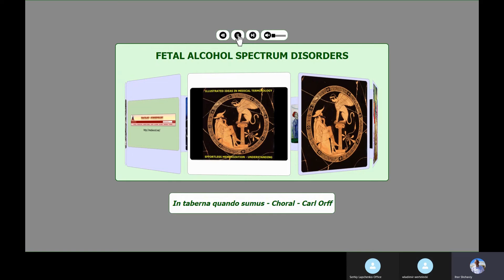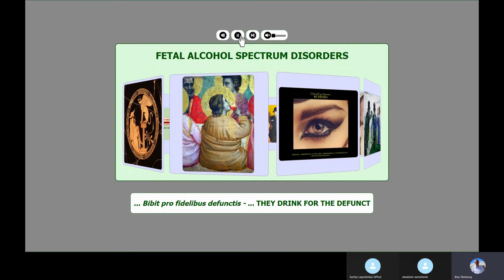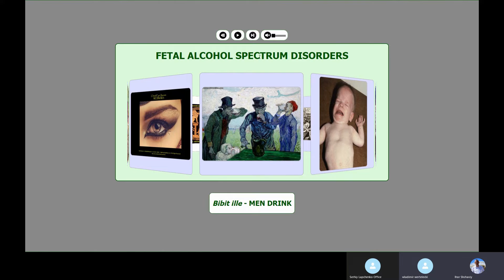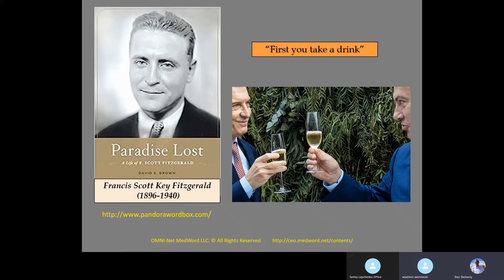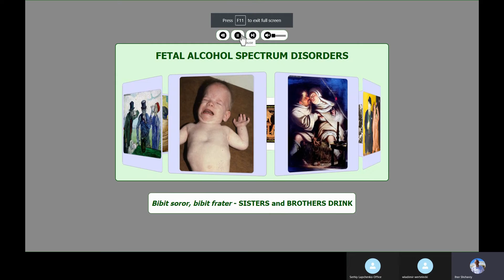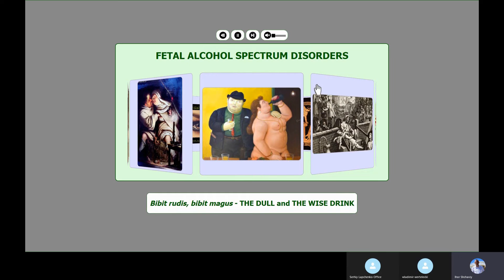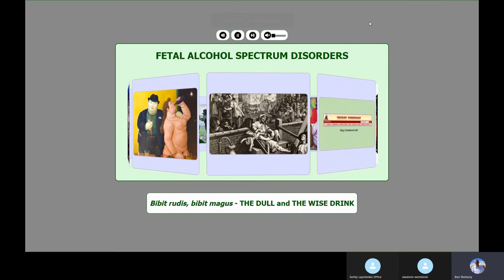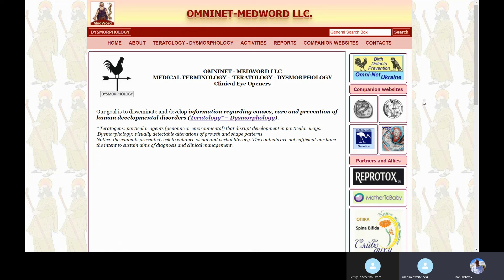CARMINA BURANA - ORFF- ALCOHOL - WOMEN - SONG - MUSIC - CHILDREN - NARCOTIC - TERATOGEN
Carmina Burana by Carl Orff underscores the link of feasts with alcohol, but not with generation of damaged children. Since recorded history, during feasts men and women got drunk - the price was paid by their children born with developmental deficits. Awareness of fetal alcohol spectrum disorders (FASD) is not evident in the history of alcohol and alcoholism until very recent times (1960's).